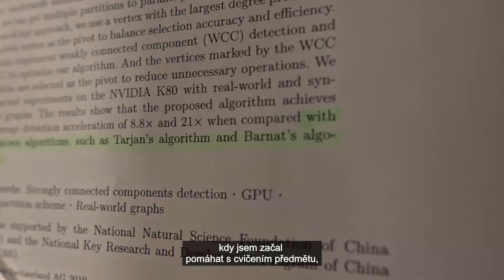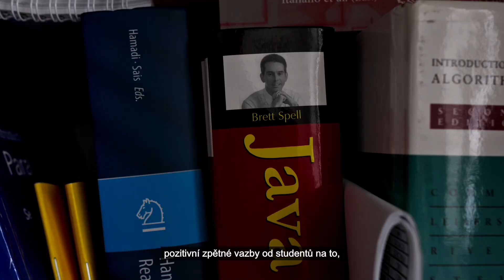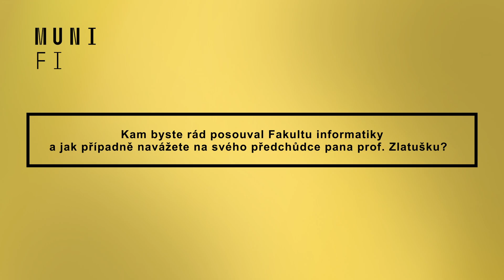Seznamte se s děkanem Fakulty informatiky Jiřím Barnatem.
Poznejte pana děkana jako úžasného pedagoga, vědce a hlavně jako člověka. Medailonek natočený našimi studenty vám přinese:
- Seznámení s příběhem našeho děkana spojeným s fakultou a role, které v průběhu let zastával.
- Zjistíte, co je to "tajfun"?
- Co nový děkan na fakultě oceňuje?
- A jaké má plány do budoucna?

Sledujte nás pro další zajímavosti ze života na FI MU!